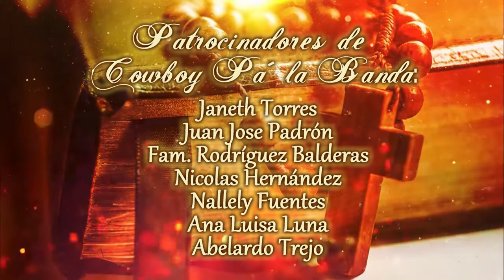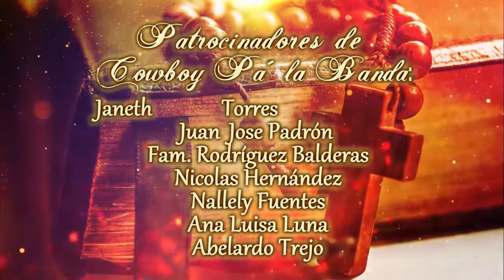🎥1️⃣09/Mayo/2024 Fiestas Tradicionales Sr. Santo Entierro, Alaquines, S.L.P.